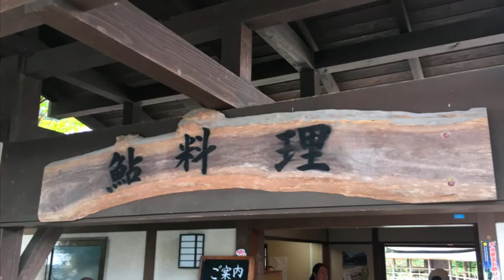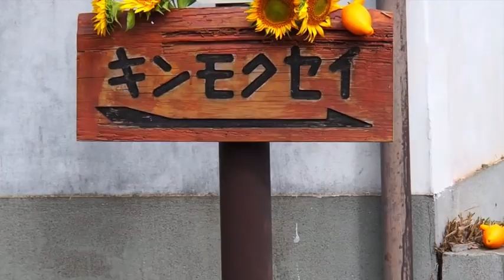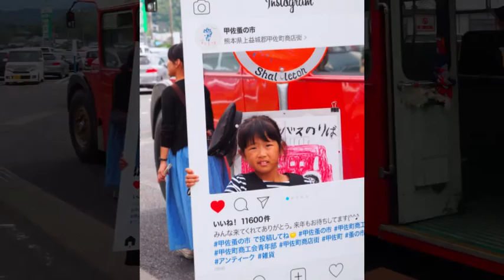ゆずちゃんと甲佐町に行って来た。 甲佐蚤の市 ロンドンバスRola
熊本県の甲佐町。
蚤の市にロンドンバスのRolaが来るときいたので行って来た。